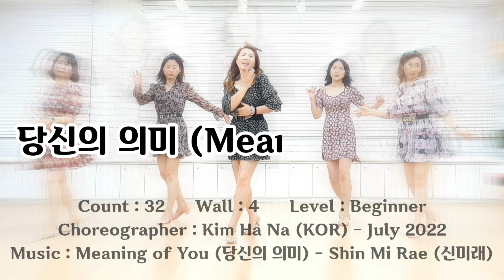당신의 의미 라인댄스 | Meaning of You Line Dance (Kim Ha Na)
💃💃TUTORIAL | 스텝설명 Video

Choreographer : Kim Ha Na (KOR) - July 2022
Music : Meaning of You (당신의 의미) - Shin Mi Rae (신미래)

🟡 GOLD Linedance Kuk Kumson 유튜브채널

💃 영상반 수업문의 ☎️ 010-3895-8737